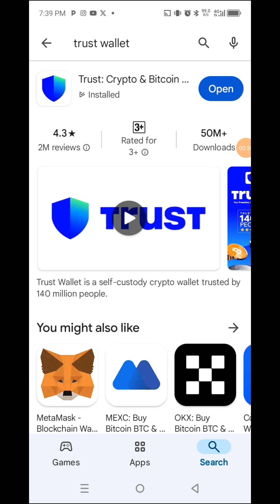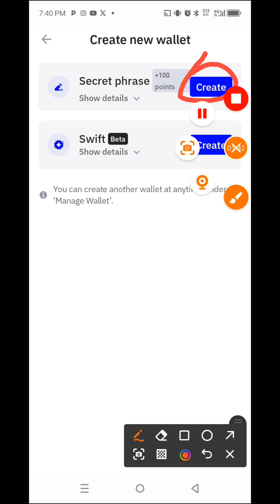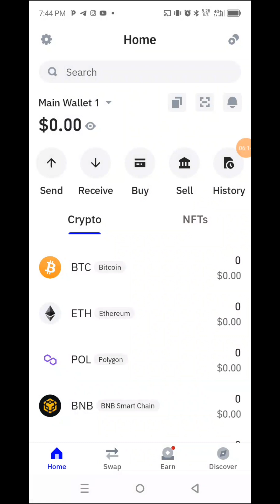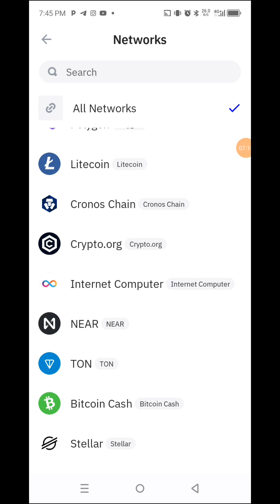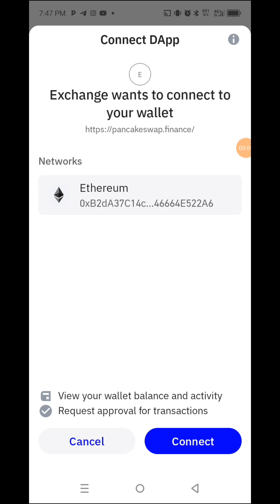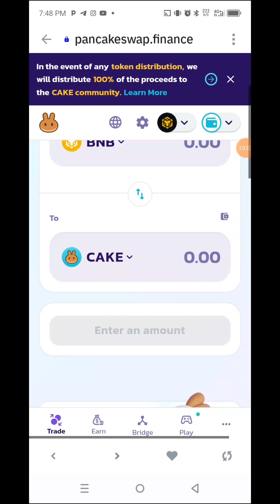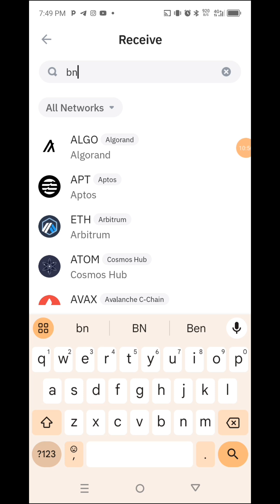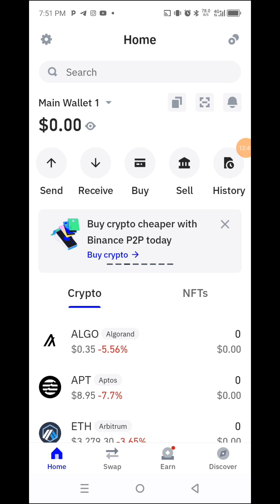How to open trust Wallet account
How you can easily open trust Wallet account